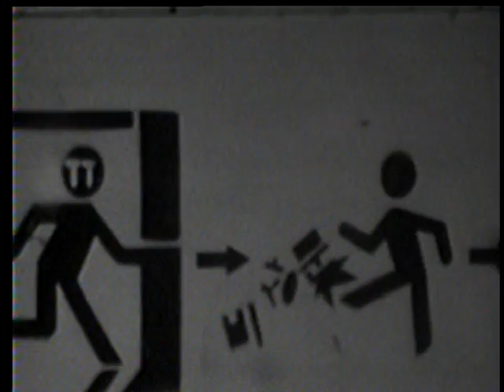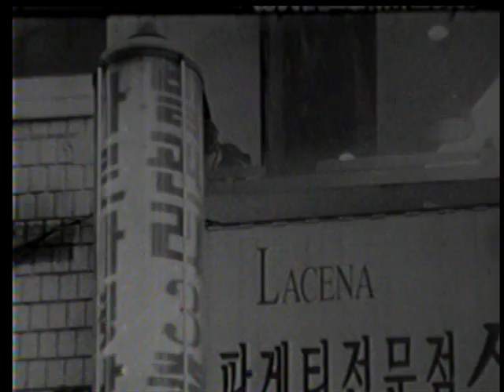My Seoul (Super 8, Dongguk University)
Spring 2014
Shot on a Super 8 camera

Non-professional Super 8 film shot by a student of Dongguk University, class of Pip Chodorov (Understanding Film Production).

Непрофессиональный фильм, снятый на камеру Супер 8 студенткой университета Донггук в Сеуле, Южная Корея, весной 2014 года. Предмет: понимание киноиндустрии, преподаватель: Пип Чодоров.